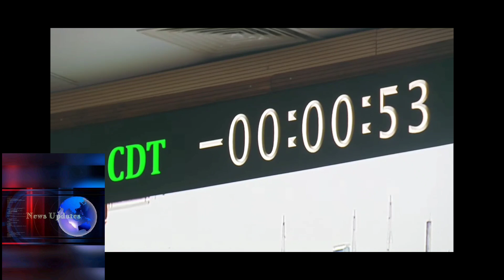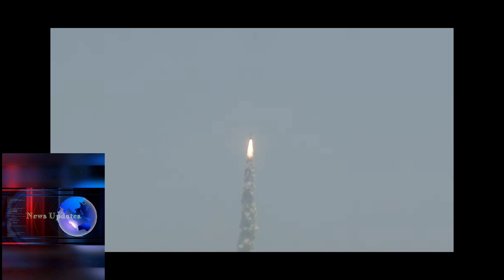AdityaL1 launched from sriharikota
AdityaL1 successfully launched from sriharikota